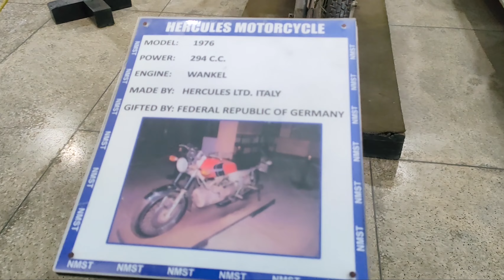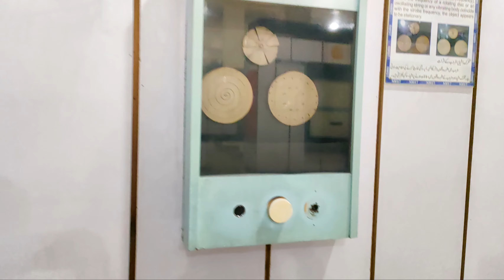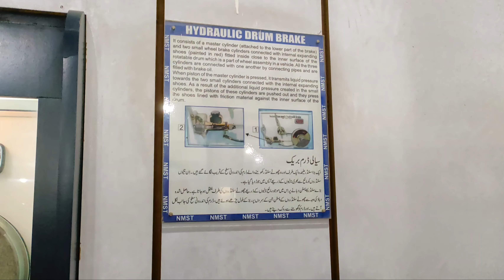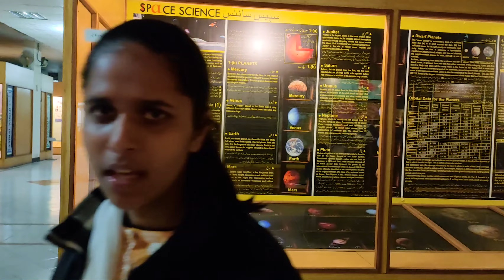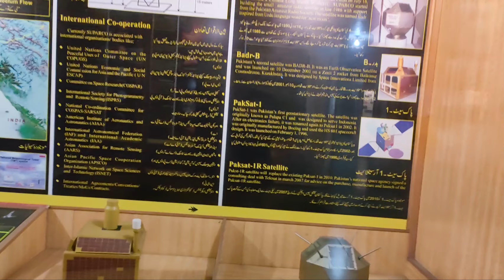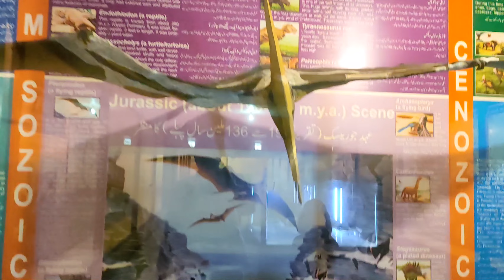National Museum Of Science and Technology Lahore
Address: Near UET gate No 02, Orange Line Sultan Pura Station،, GT Rd, Lahore, Lahore.

Lahore has some amazing museums. The National Museum of Science and Technology (NMST) is located in Lahore in the province of Punjab.
Since its establishment in 1965, the National Museum of Science and Technology has served as Pakistan's only national-level science and technology museum. Initially, it was meant only for the University of Engineering & Technology students. Later in 1976, it was opened to the public. In a spirit of service to the public, this museum has continually improved and enhanced its functions as a museum of science and technology.
From the beginning, the National Museum of Science Technology has provided services as Pakistan’s only museum on the national level of science and technology. In the starting, it was only open for engineering universities student but later in 1976, it was open for the public. The science museum is an ideal location for all science lovers. The museum has 4 big galleries and nearly 500 science projects. The science museum is the finest choice for students who want to learn more about science. The hostel facility in the museum is very beneficial for those who come from other cities or countries.